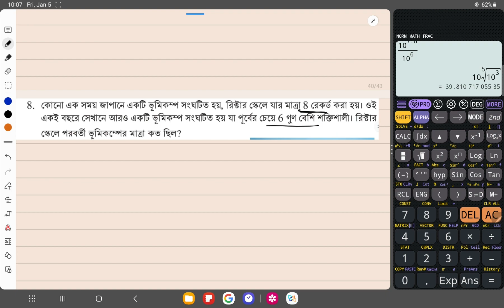ক্লাস -9 গণিত | লগারিদমের ধারণা ও প্রয়োগ | Class 9 math chapter 3 new curriculum 2024 | Part 13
ক্লাস -9 গণিত | লগারিদমের ধারণা ও প্রয়োগ | অনুশীলনী ৭,৮,৯ | Class 9 math chapter 3 new curriculum 2024 | Part 13| class 9 math chapter 3 | Class 9 Math | new curriculam | notun curriculam | ssc 2026 | new curriculum 2024 | class 9 new math book solution |